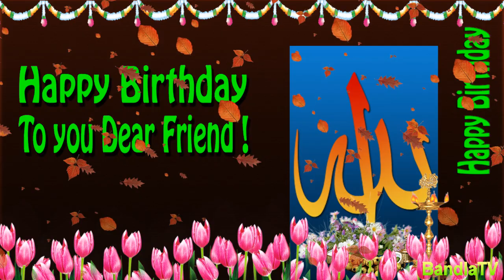3 Islam 29 Seconds Good Morning Happy Birthday Animated Short Video in English